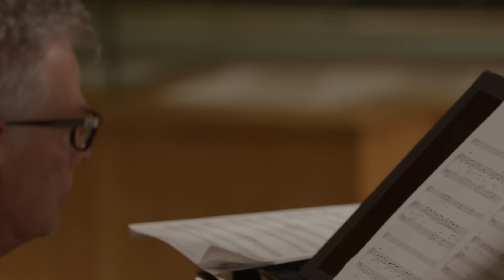Josh Groban - Broken Vow (Vocal / Piano Version) [Official Music Video]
Official music video for "Broken Vow (Vocal/Piano Version)" by Josh Groban featuring David Foster on the piano.